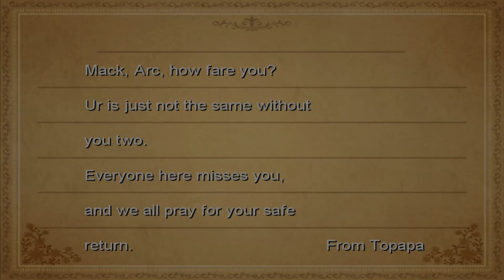Final Fantasy 3 (1080p) | Part 7 | Easing the Nepto Dragon's Rage! Vs. Giant Rat!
Game: Final Fantasy III
Console: PC
Capture Card: Avermedia Live Gamer Portable
Software Used if Any: Sony Vegas

✯✯✯Links✯✯✯
Here is a link to my channel: